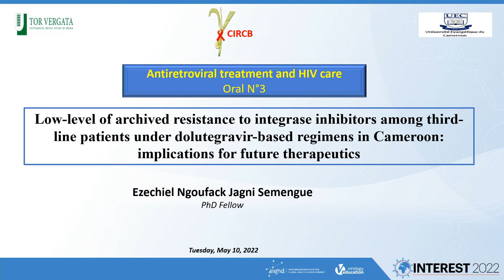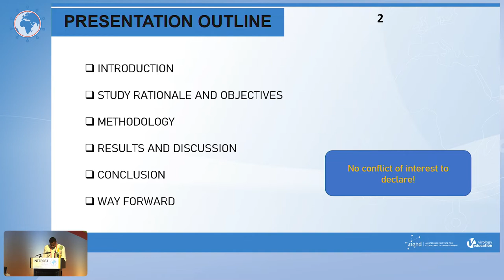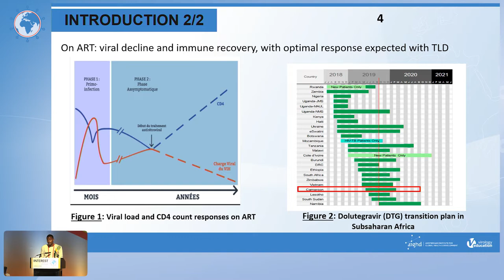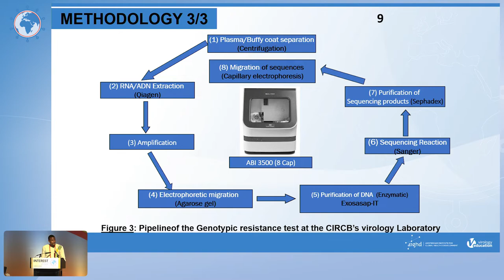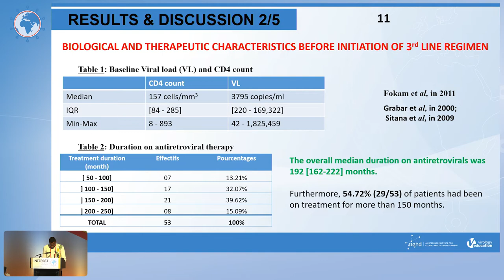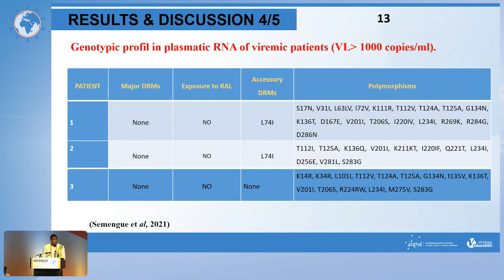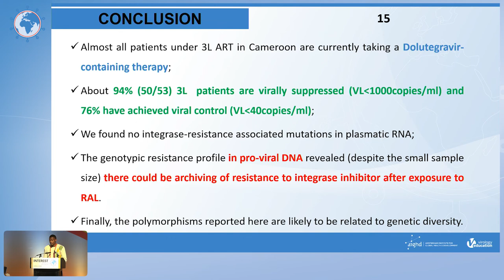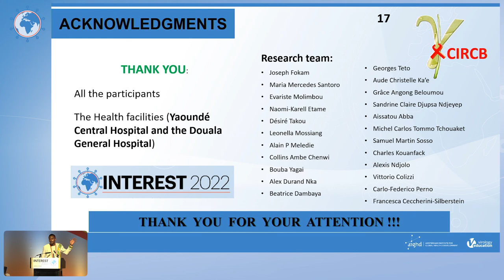Low-Level of Archived Resistance to...Future Therapeutics - Ezechiel Ngoufack Jagni Semengue,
- Presenter: Ezechiel Ngoufack Jagni Semengue, Cameroon
- Lecture: Low-Level of Archived Resistance to Integrase Inhibitors Among
Third-Line Patients Under Dolutegravir-Based Regimens in Cameroon:
Implications for Future Therapeutics
- Presented in Oral Abstract Presentations I

Meeting Description

INTEREST 2022 took place in Kampala, Uganda and the programme consisted of invited lectures, oral abstract presentations, a debate, skill-building sessions, panel discussions, and sponsored symposia.

The annual INTEREST Conference is the premier scientific conference for HIV in Africa and brings together scientists involved in HIV treatment, pathogenesis, and prevention research from around the world. The conference will showcase cutting-edge knowledge in the diagnosis and treatment of HIV and the prevention of the HIV-1 infection. Additionally, it will continue to foster building a community of African physicians and scientists to facilitate the implementation of local solutions for the management of patients living with HIV-1 infection and for the prevention of HIV transmission.